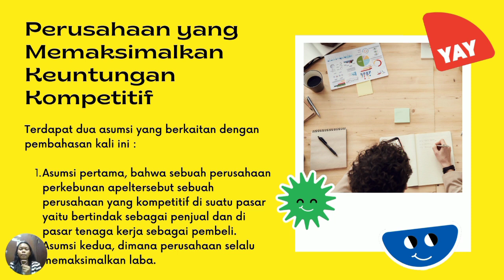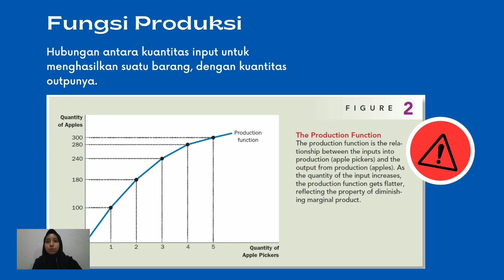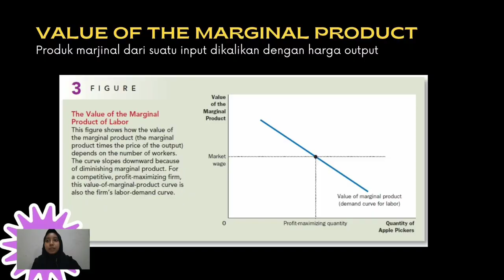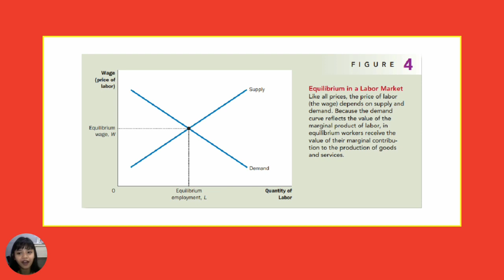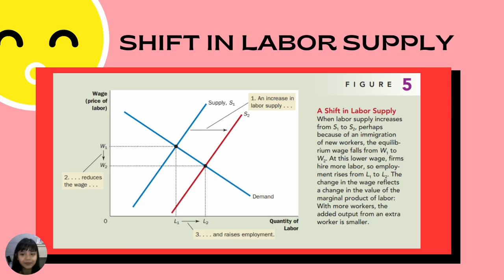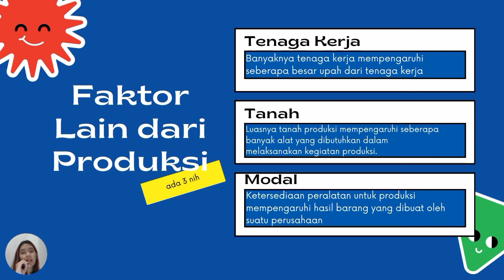Kelas C - Kelompok 7 - Tenaga Kerja & Pekerja Migran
Hai, sebenarnya apa sih tenaga kerja dan pekerja migran? untuk memahami 2 hal itu, yuk simak video dari kelompok kami. psst, kalau pengen lebih lambat, playback speednya pilih yang 0,75 yaa. Thank you and happy learning!

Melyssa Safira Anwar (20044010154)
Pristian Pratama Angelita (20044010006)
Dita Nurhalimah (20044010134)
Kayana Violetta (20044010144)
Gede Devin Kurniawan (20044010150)